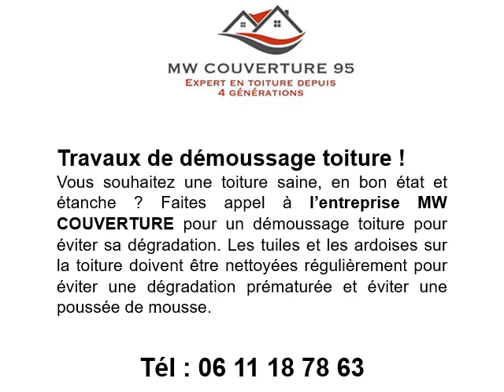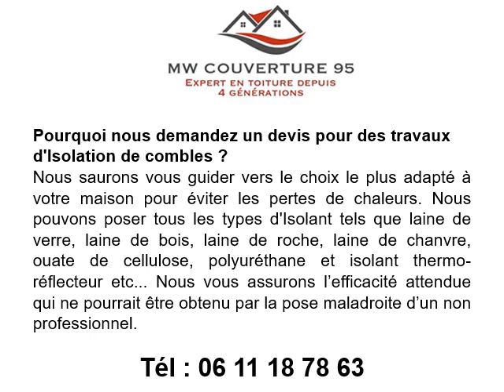Traitement toiture anti mousse à Osny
Traitement toiture anti mousse à Osnyau 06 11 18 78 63
Pour des travaux de traitement toiture anti mousse à Osny, contactez MW COUVERTURE